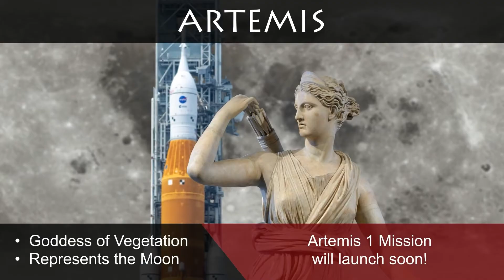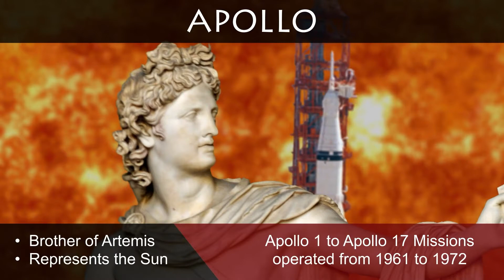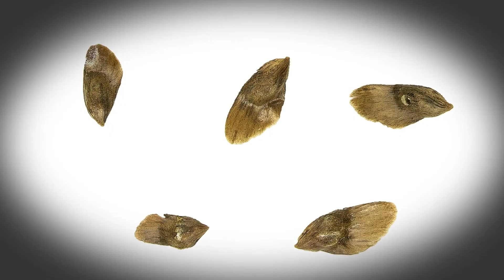Moon Trees LIVE — Program 1 Section 2 — History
The USDA Forest Service and NASA are launching hundreds of tree seeds that will orbit the moon. Moon Trees LIVE 1 is a live, interactive program that talks about this science experiment for students from 4th to 6th grade. To view the full program, use the following

In this excerpt, we discuss the history of the project.